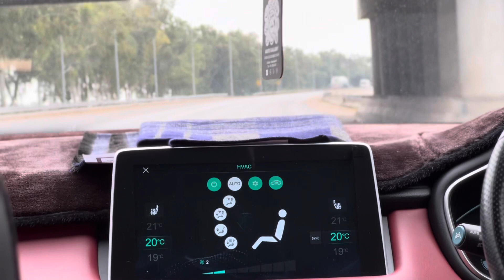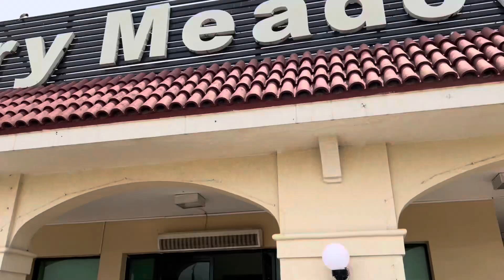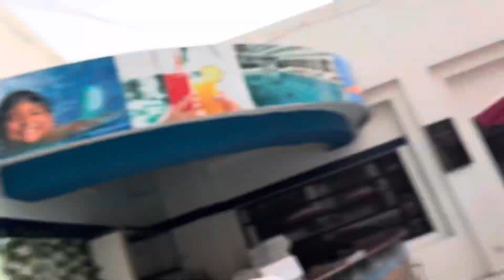We Are Back Finally ❤️❤️❤️|| Lahore kuin gey kab gye or kam kya tha ? || Achanak 😱|| Subscribe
Love u all for supporting me alot ❤️❤️❤️❤️